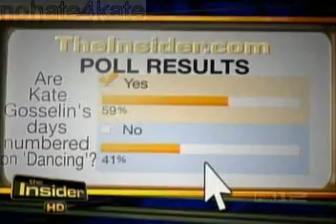Tabloid Roundup 3/29/10 - Tony quit on Kate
This week's tabloids is all about the drama with Tony and him walking out on her. It also covers her birthday, Jon picking up the kids, her reaction to the elimination news. Don't forget, her new book is coming out soon. Nice proclomation from Kate - "I don't need a husband" @ the 6:30 mark. Also a little mention from John Stamos in there.